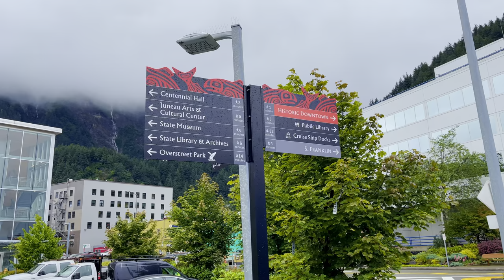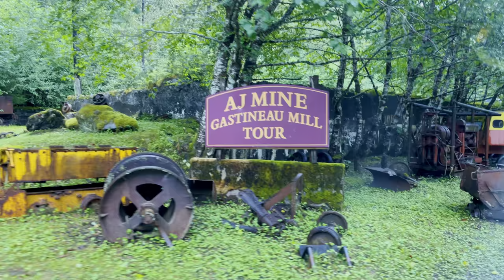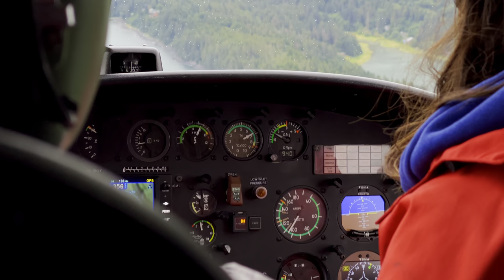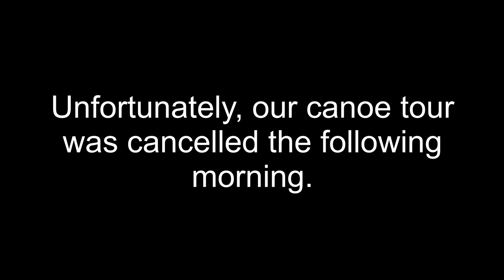DREAM COME TRUE!! | Juneau Alaska Travel journal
Day six of our trip in Juneau, Alaska.  We got to realize a childhood dream of mine and visit with some sled dogs in Juneau for summer training. We also FINALLY get to go on a helicopter and visit the Herbert Glacier.

(follow them on their socials as well to keep up as they move out of Juneau for winter training)

All footage was shot on my iPhone 12 Pro Max using the native camera app.